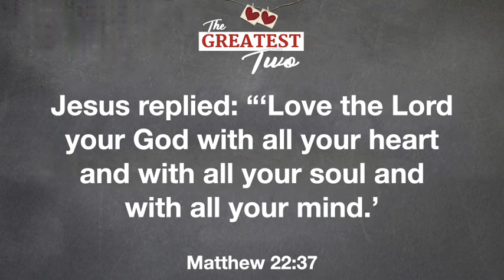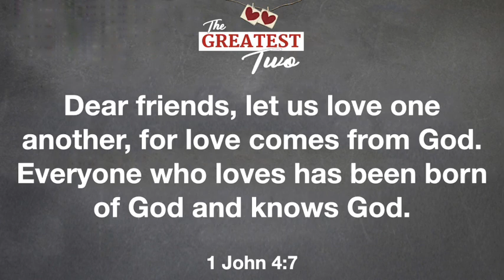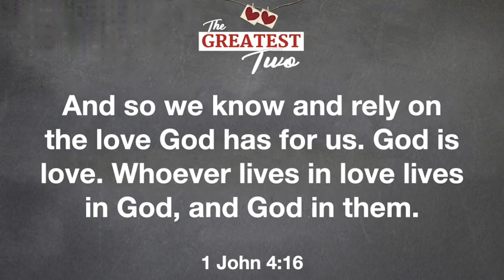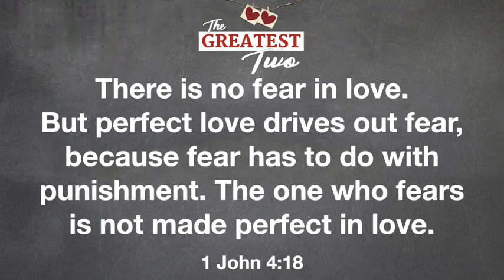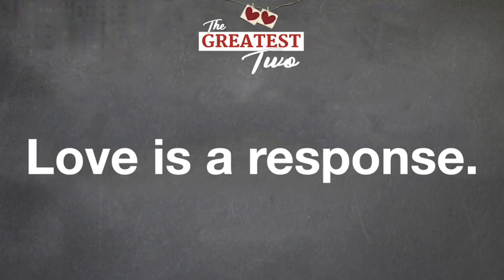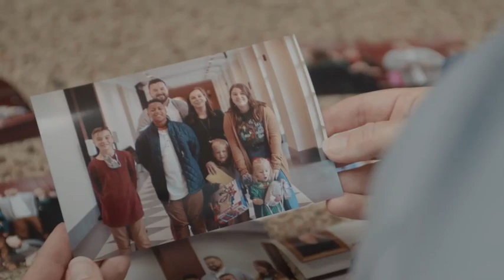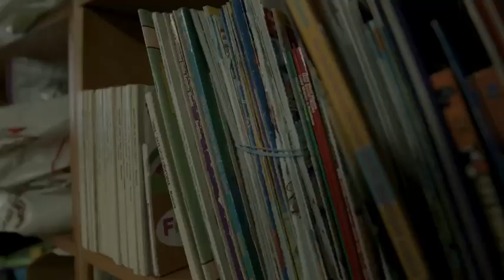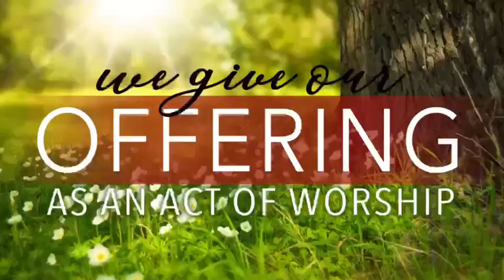The Greatest Two - Week 1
We begin a sermon series on the Greatest Commandment.